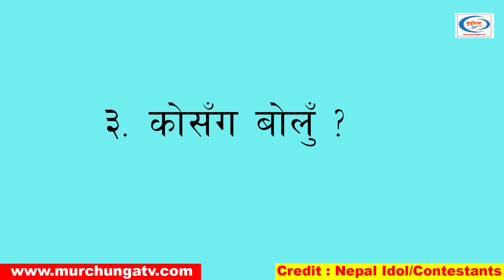रचना रिमालको उत्कृष्ट ४ गीतहरु-Rachana Rimal Top 4 Songs-Top 4 Songs Of Rachana Rimal-Murchunga TV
Very famous singer & popular Nepal Idol Season 3 contestant Rachana Rimal had released her original songs before participating on Nepal Idol. She was very popular even she was not participates on Nepal Idol. Here we are presenting Top Songs Of Rachana Rimal.

Photo/Video Footage Credit : Nepal Idol Season 3,Rachana Rimal, Naya Naya News Nepal, Basanta Sapkota, Aakarshak Online TV